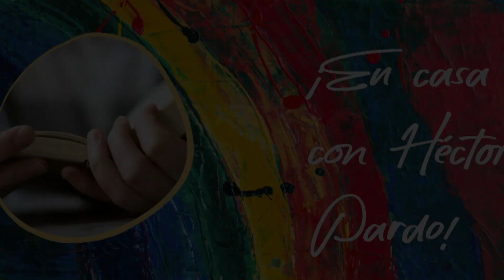EL PODER DEL TEMOR EnCasaConHéctorPardo | 9 de Julio de 2020